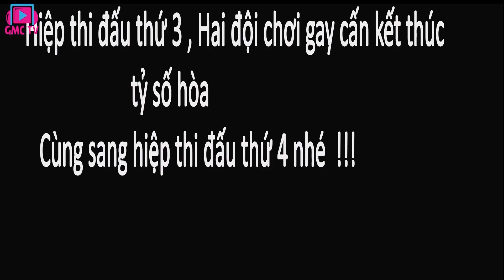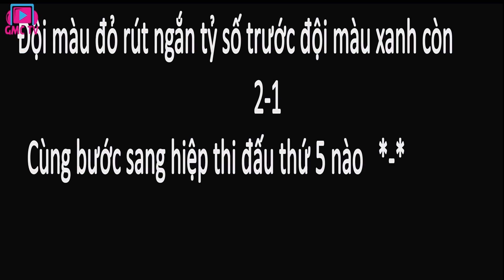Ostrich Egg Toss Challenge!!!